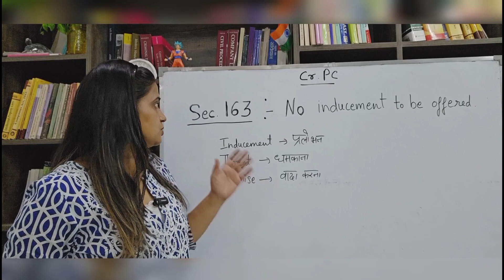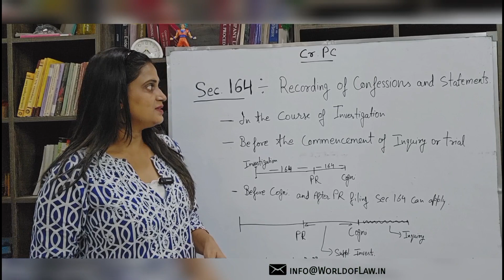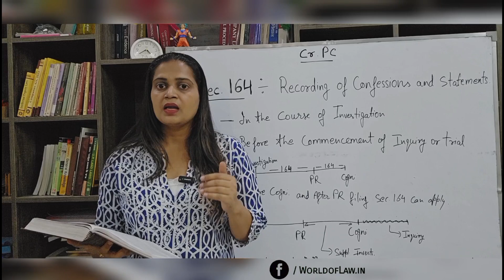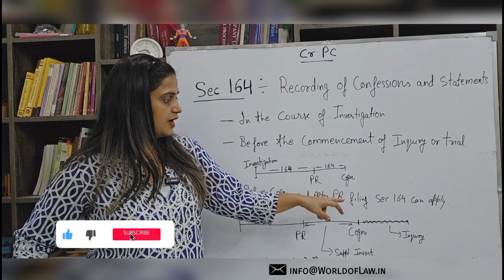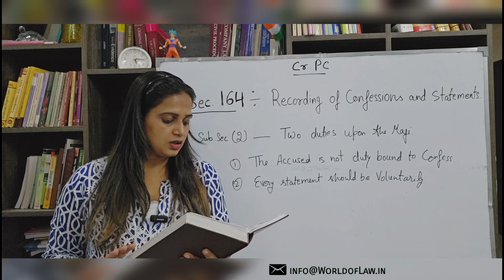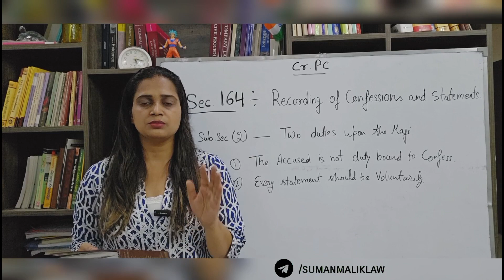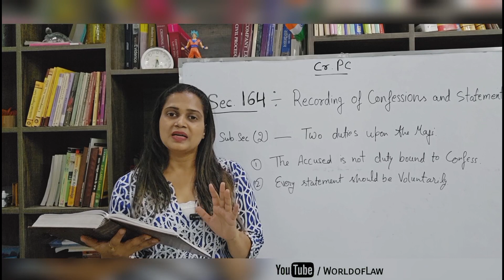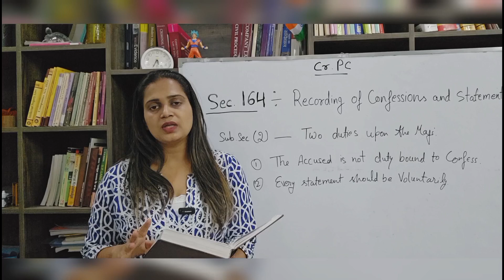Section 163 - 164 CrPC in Hindi